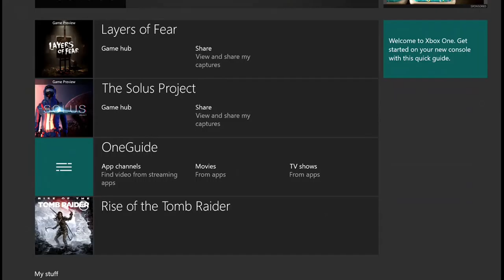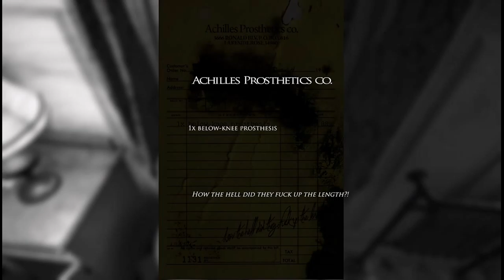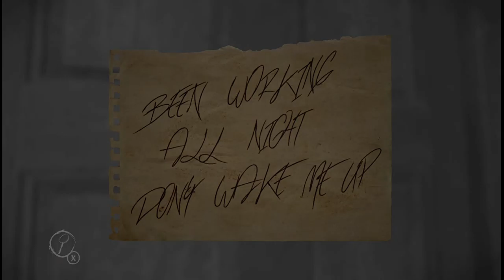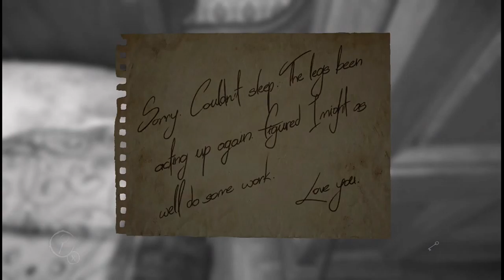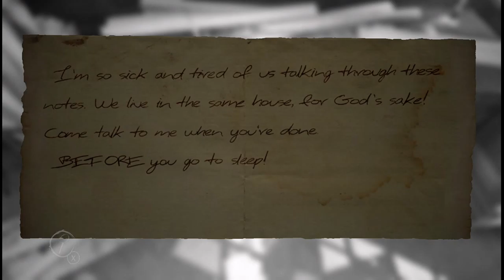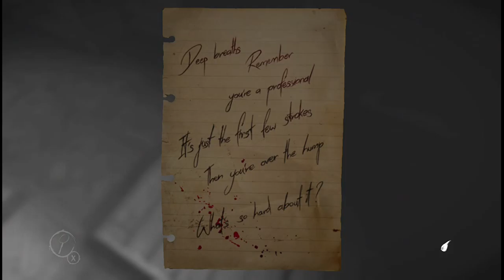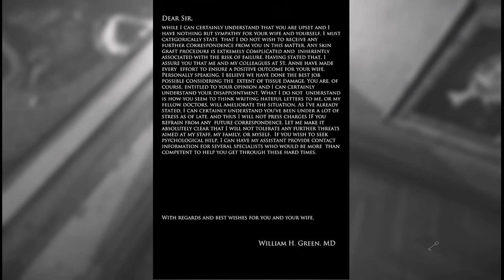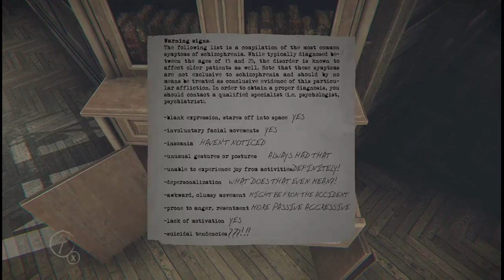Layers of Fear Stream Part 1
Layers of Fear on XB1 as streamed on 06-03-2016. The first part of a multi part non-commented series. The decision to not comment was a concious one as the scares are very much tied to the suspense. Me commenting would take away a lot of the suspense.